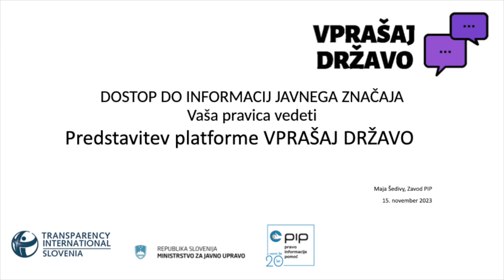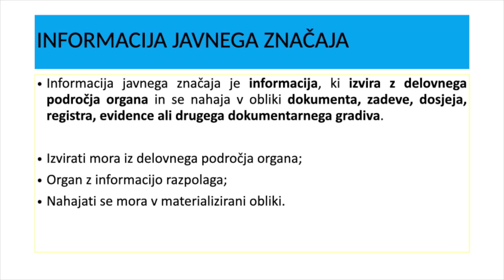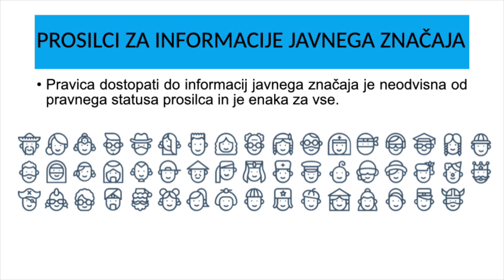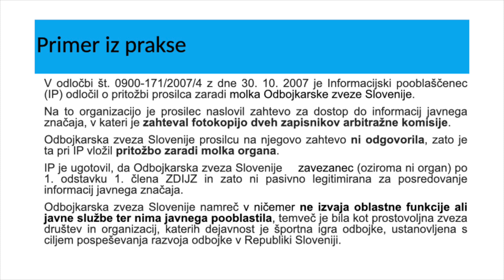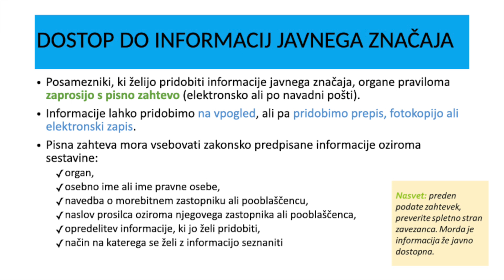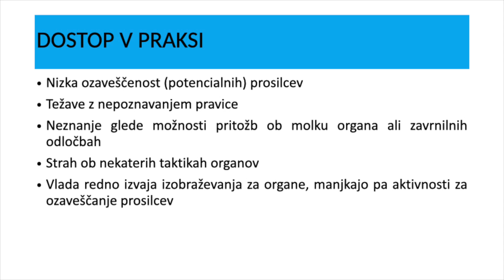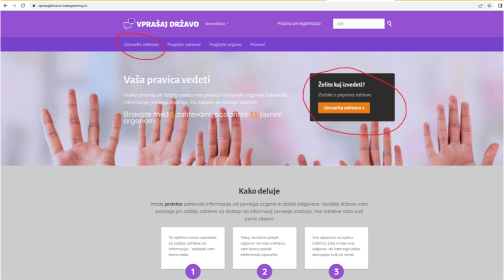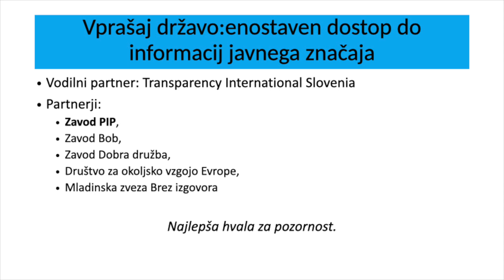Urbani FORUM: Vprašaj državo - Enostaven dostop do informacij javnega značaja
Vsaka pravna ali fizična oseba ima pravico od javnih organov zahtevati informacije javnega značaja. Kaj pa so informacije javnega značaja in čemu je platforma Vprašaj državo sploh namenjena?.. Zakaj bi se sploh ukvarjali s tem in zakaj bi se javni organ sploh trudil z odgovarjanjem?..
Maja Šedivy in Transparency International Slovenia, zavod PIP, zavod Bob, zavod Dobra družba, društvo za okoljsko vzgojo Evrope, Mladinska zveza Brez izgovora in NVO v javnem interesu raum AU.
Dogodek poteka pod okriljem projekta Koroška Demokratična Postaja, v projektnem sklopu Urbani forum, podprt s strani programa Active Citizens Fund v Sloveniji.